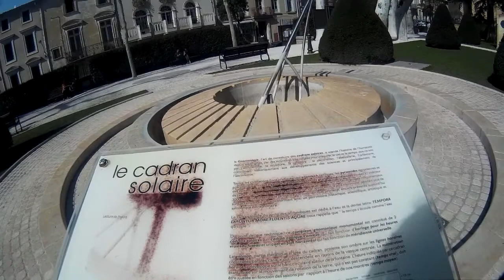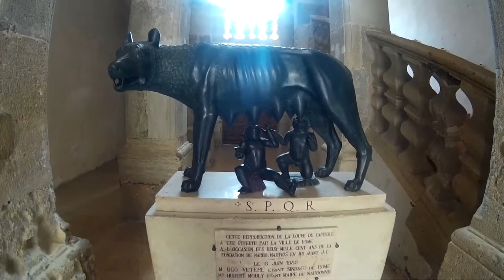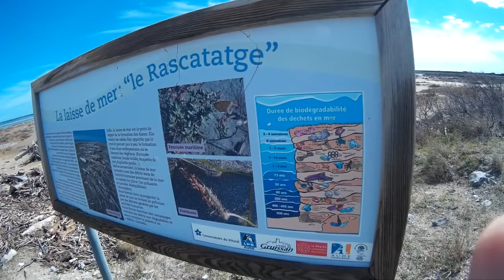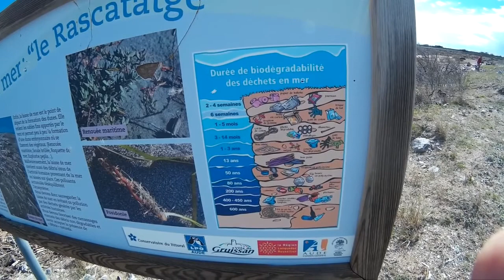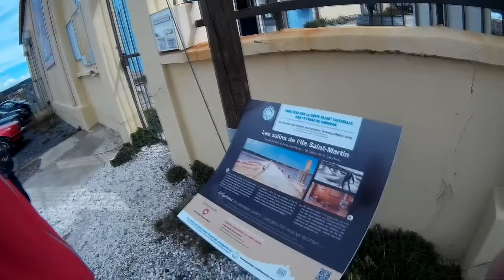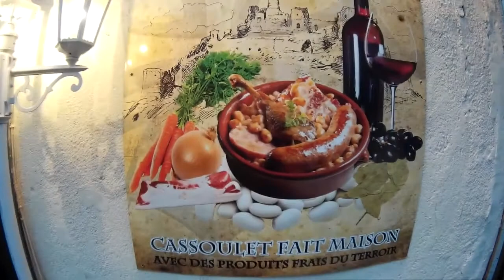Lakóautózás világa - 18. rész - Dél-Franciaország: NARBONNE, CARCASSONE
Lakóautóval Európában - 18. rész: Carcassone